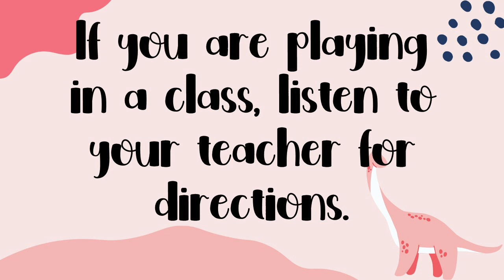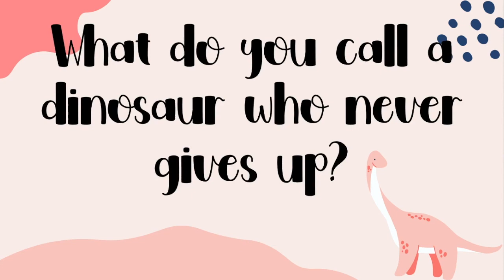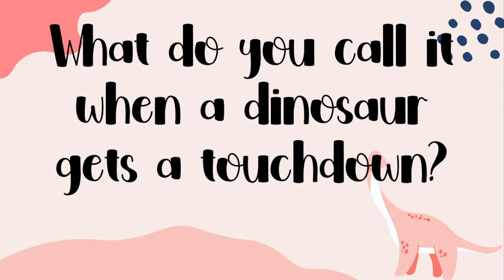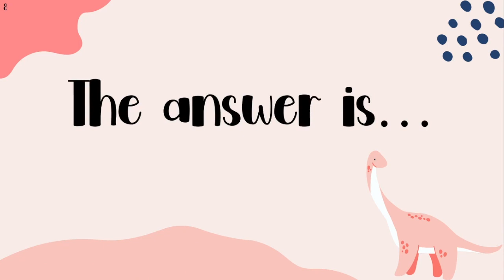Dinosaur Rhythm Game--Listening Game for Beginning Rhythm Readers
In this video, students will see two rhythms displayed and then have to choose which one they hear. Each rhythm is played twice before students have to make a decision. Enjoy the hilarious dinosaur jokes and puns, too! The last one is definitely the best!

And if you *really* like what I'm doing, consider contributing to my caffeine habit